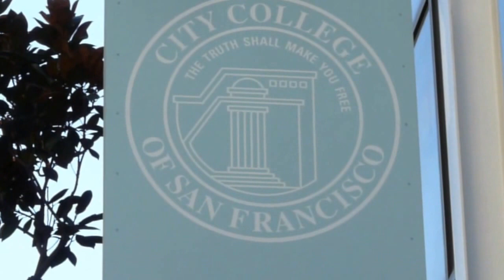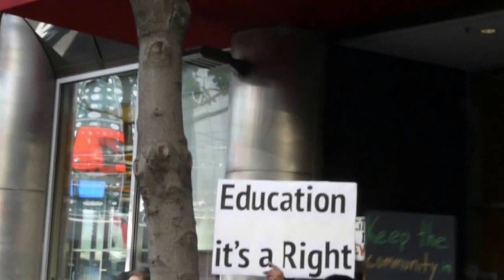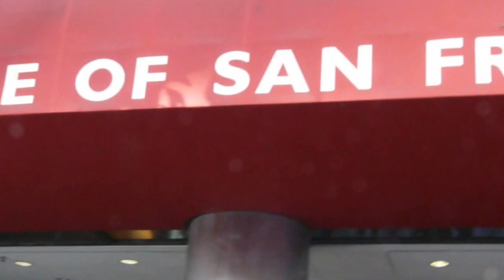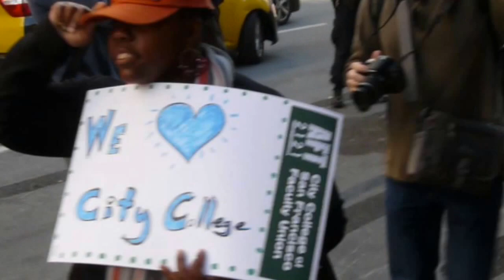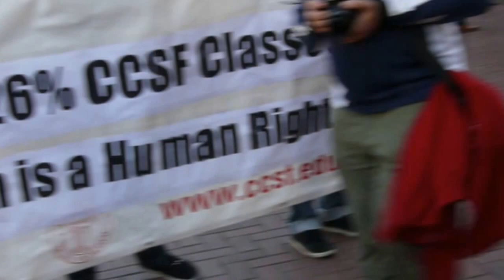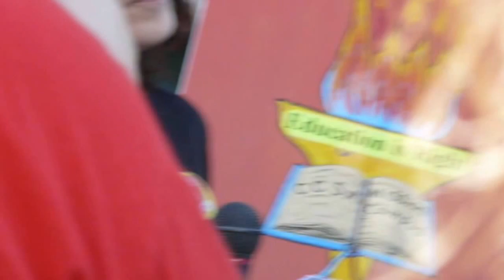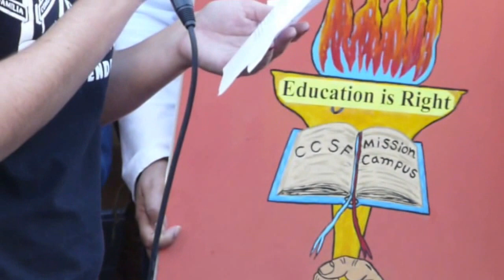Million Student March & Rally for City College of San Francisco 2015-11-12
(San Francisco) - Students, faculty, and community members march from the City College of San Francisco downtown campus to the campus at United Nations Plaza. This action was part of a nationwide demonstration across the United States. Students are demanding an end to usurious student debt and the end of "austerity:" cutting of classes, programs, and teachers. A particularly contentious issue at CCSF is the power exerted by the Accrediting  Commission for Community and Junior Colleges (ACCJC); a quasi-legal, unelected group of people with little or no actual classroom experience. This body has appointed a "special trustee" at CCSF whose recommendations have damaged the quality of education at that school.